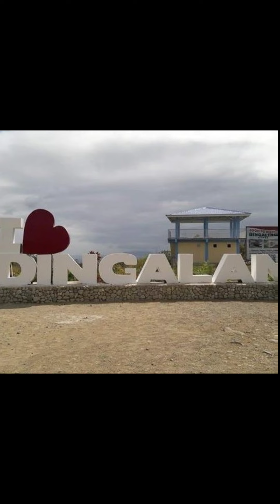Dingalan-Baler Road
Dingalan-Baler Road (on progress)